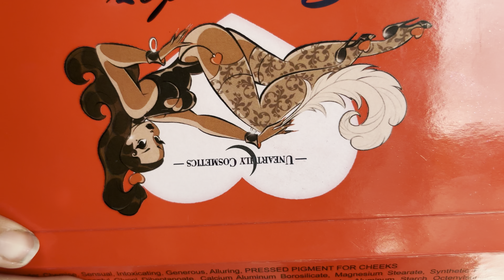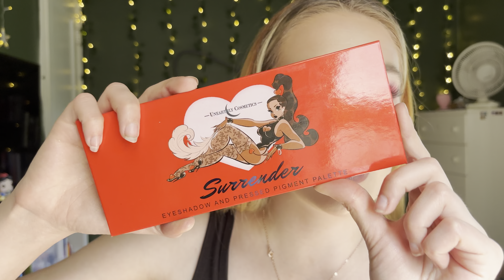Unearthly Cosmetics Surrender 🤍💋 Collab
huge thank you to @janvann8386 for doing this collab with me! I absolutely love & adore you🤍✨

i try to upload Mondays,Thursdays & Saturdays🤍

**remember that it’s perfectly ok to ask for help, that good things are coming your way, & to take care of yourself** 💛☁️

✨✨ TIME STAMPS ✨✨
3:00 start of tutorial

💫a lil about me💫
minnesotan • twenty-five • childcare worker
cat cuddler • hockey enjoyer • makeup lover
sports romance/any sort of romance reader

🪐PRODUCTS MENTIONED &/OR USED IN VIDEO🪐
☁️unearthly cosmetics ‘surrender’ Valentine’s Day collection (no longer available but always check mercari)
☁️maybelline fitme! matte + poreless translucent setting powder

All products are bought with my own money unless said. Links are all unaffiliated links unless said.  All opinions on products are my own.  Products received in PR will have a ‘PR’ by the name in description.